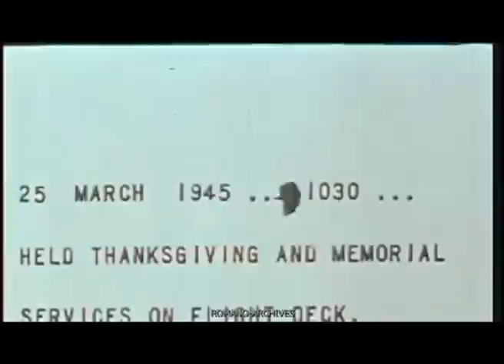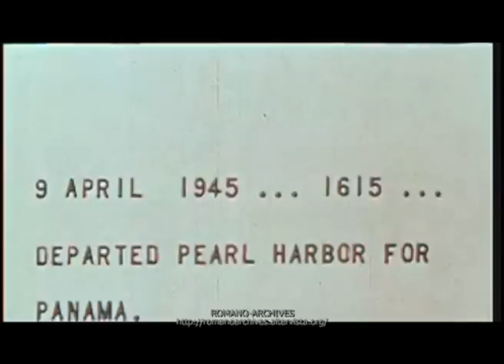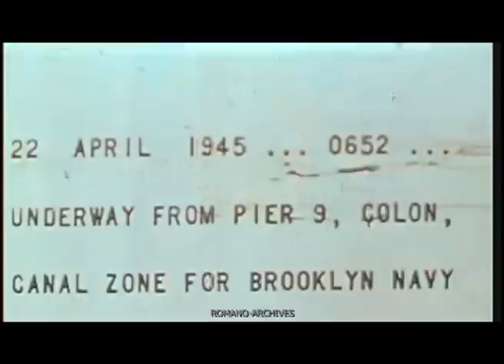1945 Miracle of the USS Franklin - 3 of 3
Saga of the USS Franklin (1945) Part 3 of 3

V. Romano

This is a film from the ROMANO-ARCHIVES' new website "Unknown World War 2 in Color"-"Home Front(s)" section.

A copy of this complete film is available.